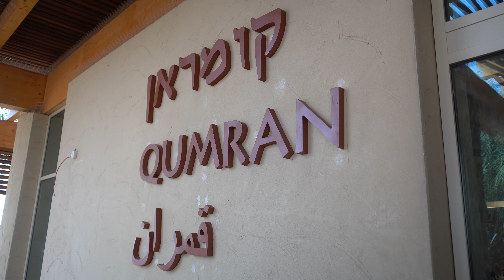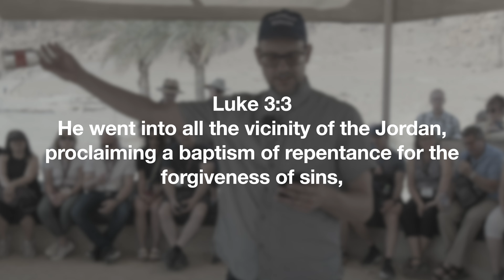Visit Qumran: Where The Secrets Of The Dead Sea Scrolls Were Discovered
For a free Study Guide for this and all episodes, and to receive early notice of new episodes added, join our email list

Watch our free Virtual Tours of the Holy Lands of the Bible.
Experience the locations in 4K video tours, Worship, and a powerful message right on-site from our main teacher, best-selling author, Rev. Hans Weichbrodt.